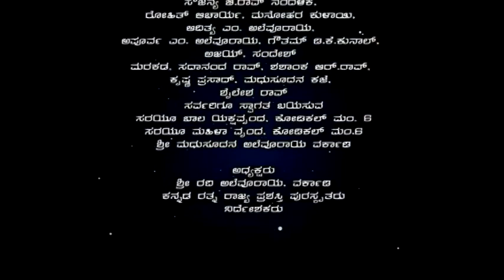ಕಾಸರಗೋಡು ಸುಬ್ರಾಯ ಹೊಳ್ಳರ ಕೃಷ್ಣಾರ್ಜುನದಲ್ಲಿ ಅರ್ಜುನ-2013 ರಲ್ಲಿ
ವಿವರಗಳು ಪ್ರಾರಂಬದಲ್ಲಿ ಇವೆ.